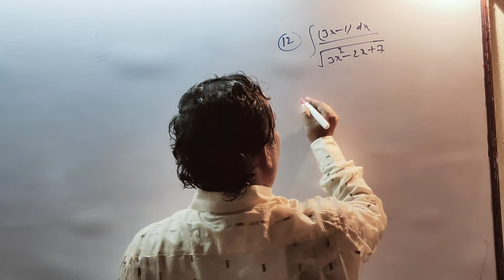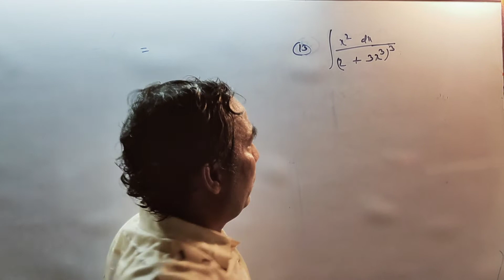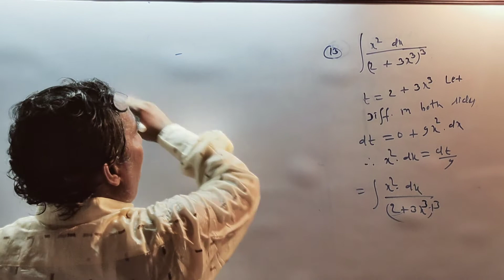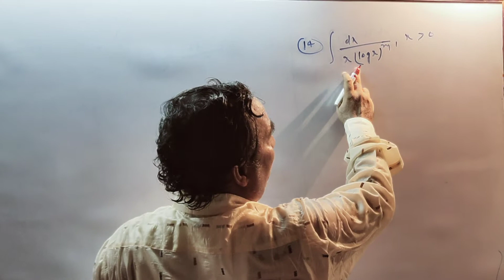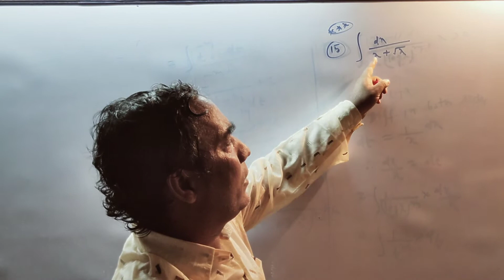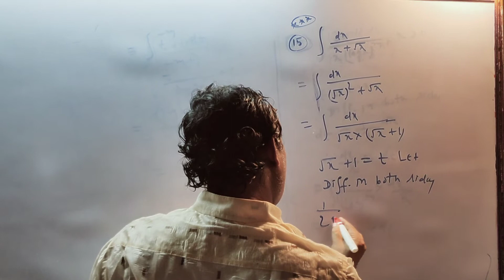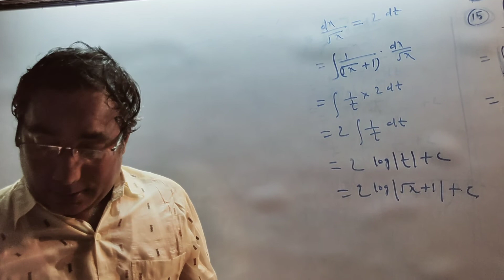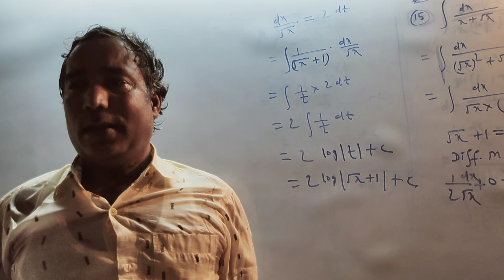55.Indefinite integration| k.c sinha book ,ex:-19.8 | JEE mains and all board | By Sanjay Sir ,Barh.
mathematics centre by sanjay sir barh thana road